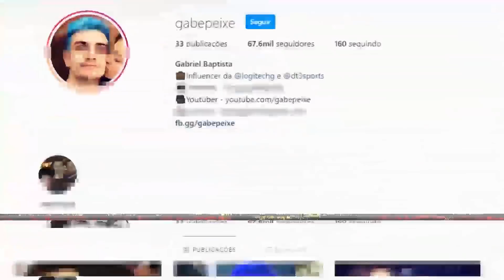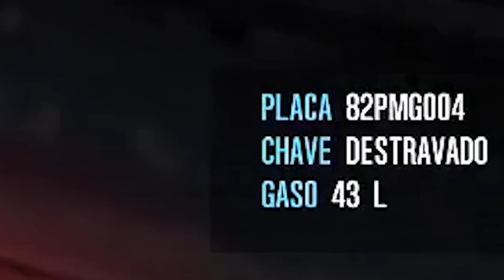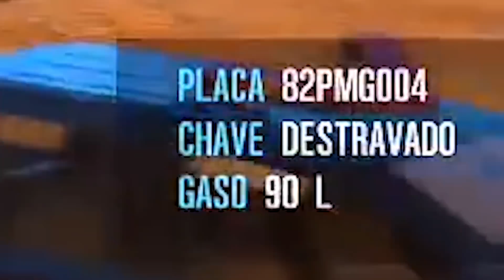TRANSPORTE DE DINHEIRO - GTARP #16 (ESPECIAL POLICIAL)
MEUS LINDOS LIVE AS 18 HORAS SEGUE NO INSTA PARA PARTICIPAR DE TUDO HAHAHA LINK NA DESCRIÇÃO S2 S2